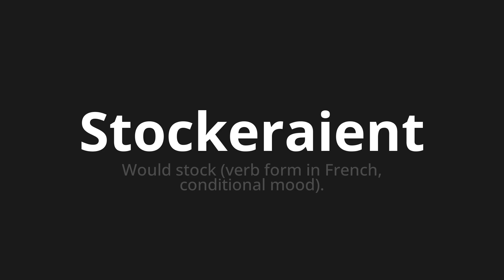How to pronounce Stockeraient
Master the Pronunciation of 'Stockeraient Which means would store' - which means : WOULD STOCK (VERB FORM IN FRENCH, Conditional Mood). 📝 with @BaguettePronunciation 🎓🗣️ - [Your Guide to French]

Learn to pronounce 'Stockeraient' perfectly in French with our easy and engaging tutorial by @BaguettePronunciation! 📖📽️ In this comprehensive video, we provide you with native speaker examples 🗣️👂 and phonetic breakdowns 🎵 to ensure you get the pronunciation just right.

How to say Stocked in French